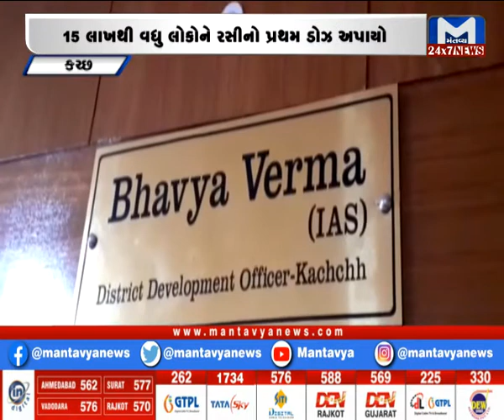કચ્છમાં તંત્ર દ્વારા રસીકરણ ઝૂંબેશ